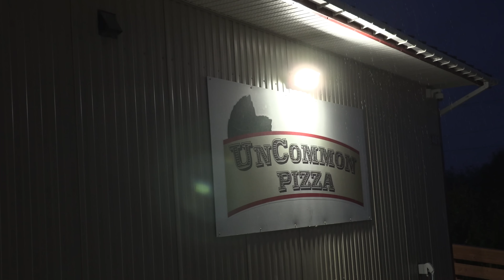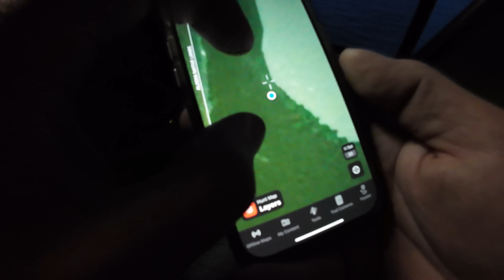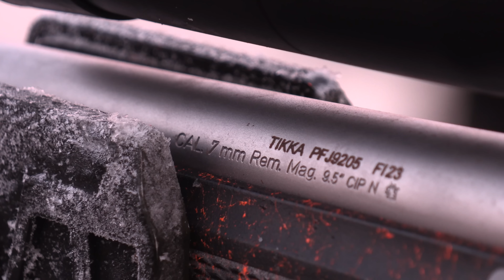8 Days in The Arctic! The Most Dangerous Trip of My Life! (Ep.1)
This is the most Dangerous trip of my Life! Austin and I, teamed up with our friends Tate and Herb on a 100% DIY Moose hunt deep in the North Country of Alaska! Arctic Tundra, Bears in Camp, Raging Yukon River and getting lost in the Wilderness! This series leaves nothing to be desired! I thank God we met some amazing locals who were willing to help us when we needed it most! I can't wait to hear what you think about Episode 1 and make sure you come back for the rest of the story!!

I'm beyond thankful I discovered @ruggedroad Coolers.  It was perfect for the trip!!!
They're the lightest and best performing coolers I've ever used!!

A couple days before the trip, I was told about Caribou gear. Caribou Gear is made by a former guide in Alaska and it worked PERFECTLY!!! if you're going on a wilderness hunt, CHECK THIM OUT!

Mossy Oak camo keeps me concealed! Save 15% with Code DMFD at the

onX Hunt is a huge benefit!

Bear Archery wants to Save DMFD fans 25% on their website!

Burris Optics are my absolute favorite and have been for 15+ years!

Beretta and Tikka help me be successful on my hunts!

LandTrust if you're interested in DIY Private hunting, fishing and enjoying the outdoors!

Silencer Central helps protect our hearing.